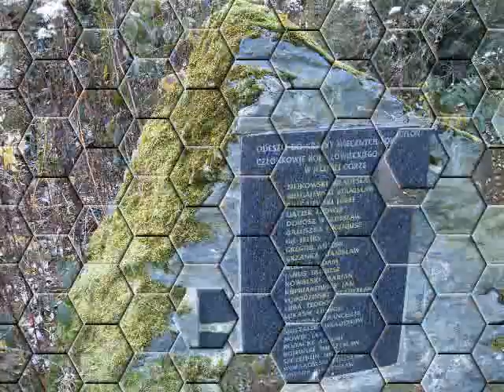Okole Góry Kaczawskie 1/2 kpax movies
Okole - Góry Kaczawskie - Obejście góry i wejście na szczyt. Szlak łagodny, polecany zmęczonym ;) ale finał ostry .. ;)